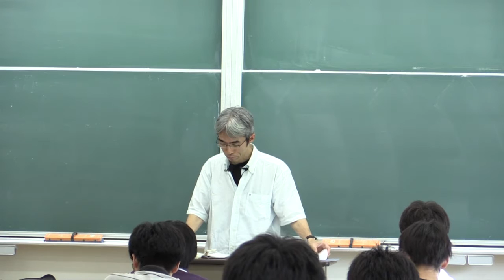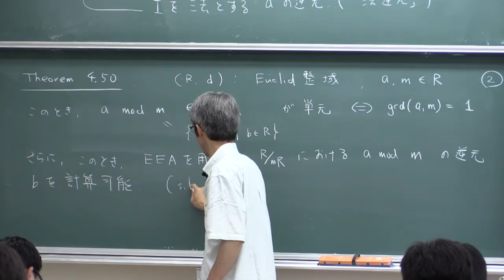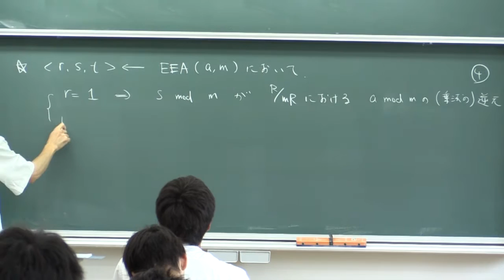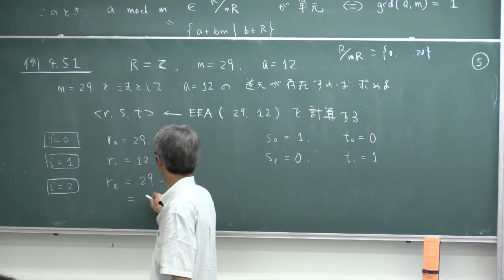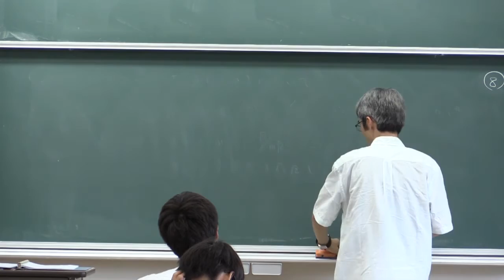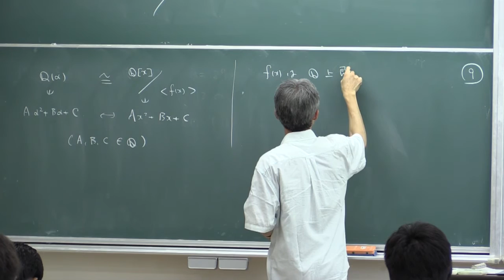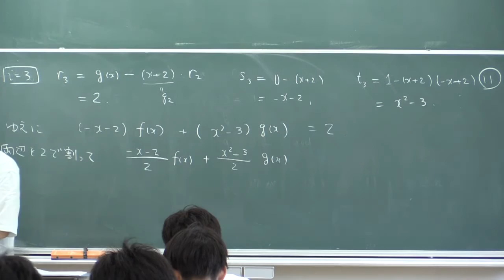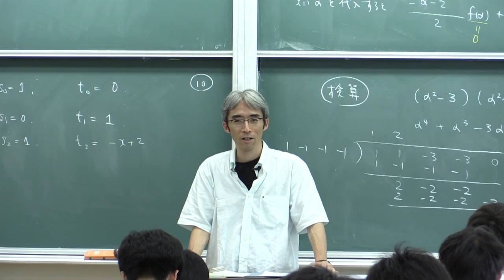計算機数学I (2016) (11) 法逆元計算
拡張Euclid互除法の応用として，剰余環で乗法（積）の逆元をもつ元の，逆元の計算について説明します．